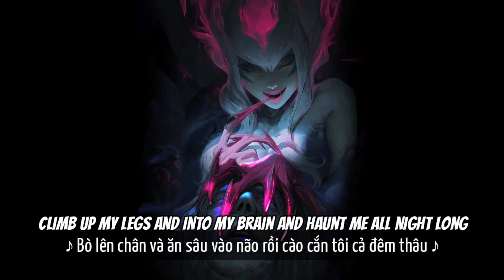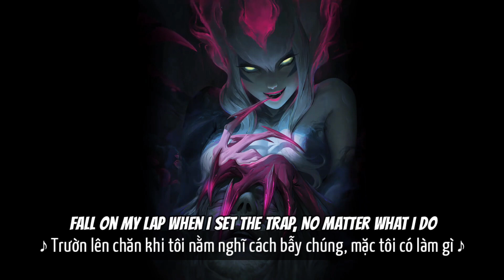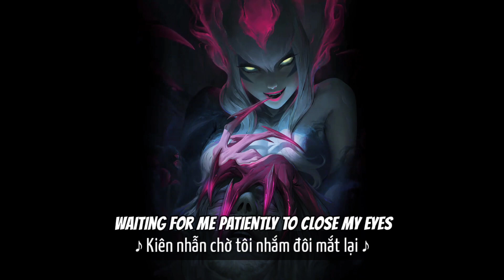「Vietsub Lyrics Video」Spiders - RAINNE